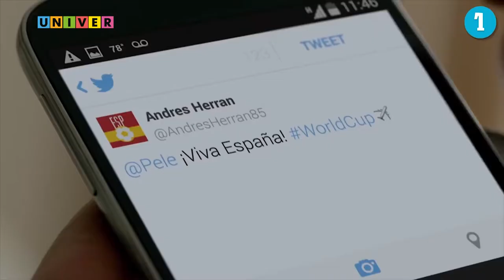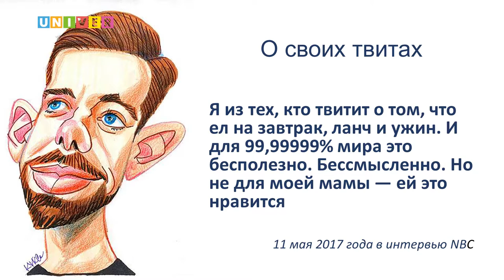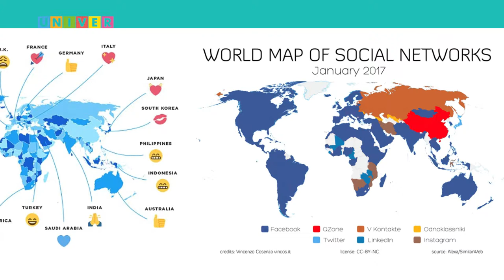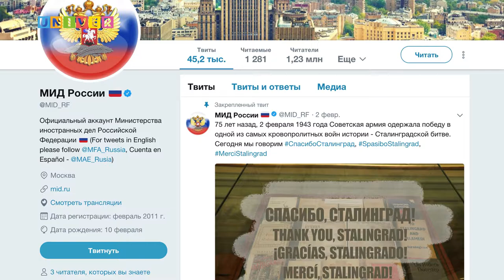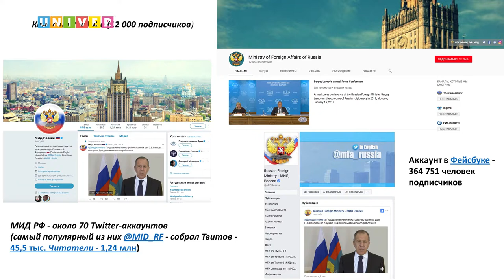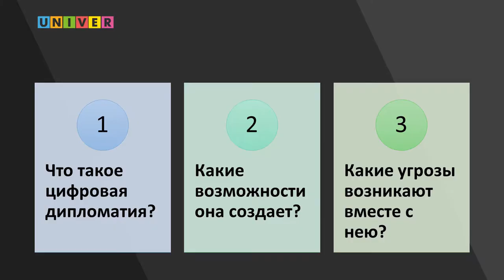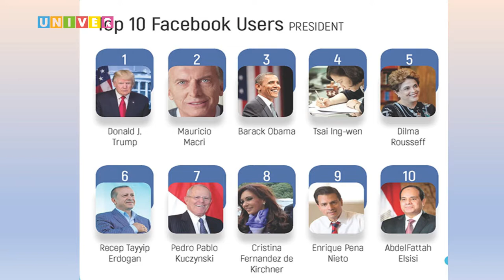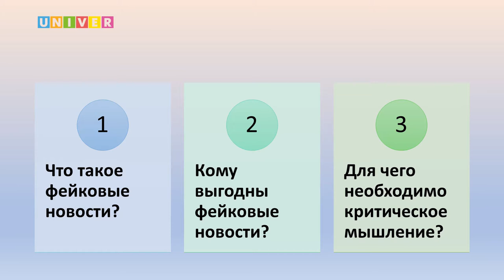Детский университет КФУ. Twitter-дипломатия. /11.02.2018/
Лекция Валерия Летяева, руководителя Детского университета, доктора юридических наук, профессора, зав. кафедрой международных отношений, мировой политики и зарубежного регионоведения Казанского федерального университета. В ходе лекции дети познакомились с цифровой революцией в мировой политике и дипломатии, топ твиттер-дипломатами мира, фейк-новостями в e-дипломатии, как не-дипломаты влияют на принятие политических решений, инструментами и приложениями для web-дипломатии.